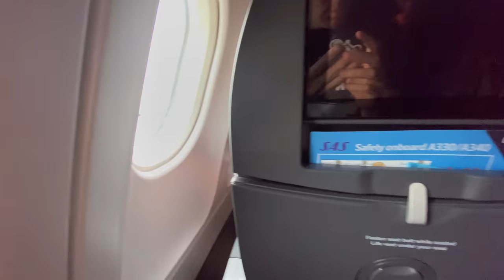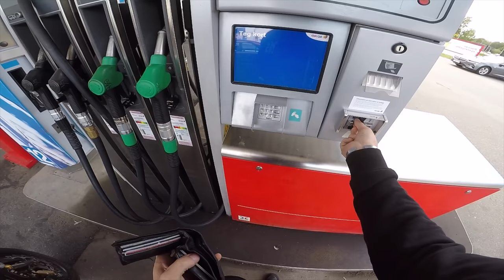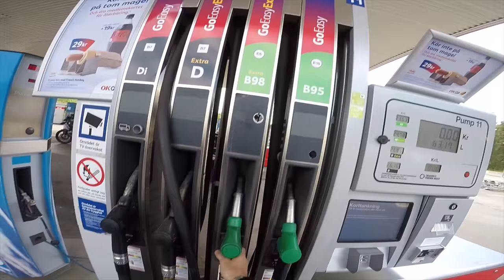Why Motorcycles Are BANNED In Night Clubs!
We are in Stockholm Sweden for Madcap's 2022 rideout on motorcycles. Today @HighSideLife and I get rowdy in a private nightclub on a kawasaki 636 sport bike! Enjoy the vlog! Brian 636
More Videos HERE! this channel to get access to perks